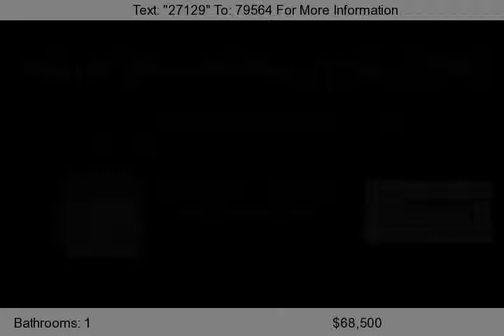4331 KAUAI BEACH DR, #2506, Lihue, HI 96766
This is an REO Bank-Owned Property. Oceanfront, on the East side of Kauai. This beautifully decorated furnished unit at Aqua's Kauai Beach Resort, which is an oceanfront resort situated on 12 lushly landscaped acres on Kauai's longest exploring and strolling beach. Surrounded by exotic lagoons, cascading waterfalls and a lush tropical setting, Kauai Beach Resort is considered one of th...